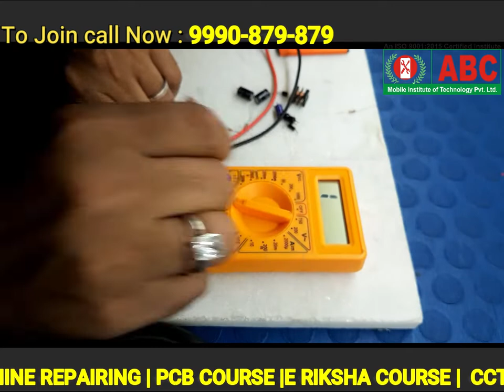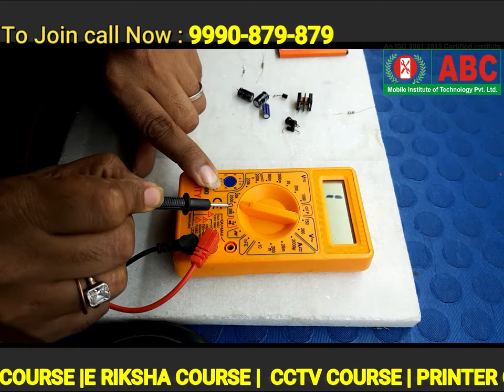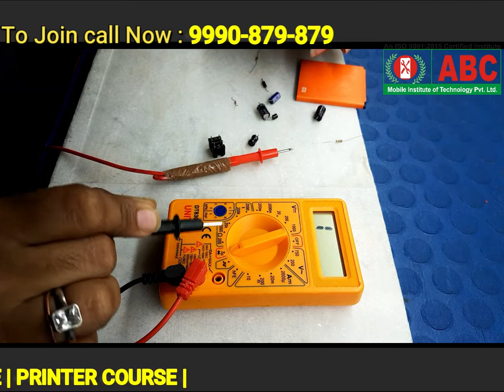how to use Multimeter to check battery voltage | मल्टीमीटर कैसे चालते है। जाने ?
Free Demo Class Available Every 2 Hours Call - 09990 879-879, 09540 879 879
Testing batteries with a plain old multimeter (and a resistor)
How to use multimeter for voltage
How to use multimeter in hindi
How to use multimeter to check DC voltage
How to use multimeter to check battery

Join Now !! If You need to build your skills & knowledge.
Point:- Read This.
We try to learn something new every day for you. For you, we will try to bring every year courses and take your career forward. It is our feat that we provide you a good training. thanks every one

India's No.1 Training Institute.

ABC Institute Courses Offered By Like.

ABC Mobile Institute never compromises on its quality. We always try to give you quality training. we can never reduce student quality

आप प्रैक्टिकल ट्रेनिंग ज्वाइन कीजिये।  Mobile आप ओनली एक बार आके फ्री ऑफ़ कॉस्ट डेमो क्लास अटेंड करे.

You join practical training. You only come once and attend the free of cost demo class.